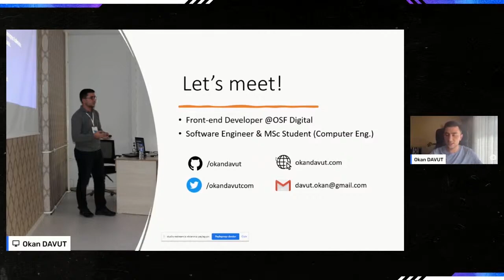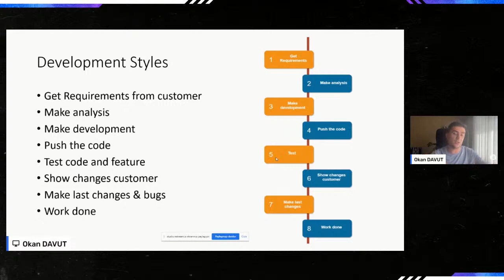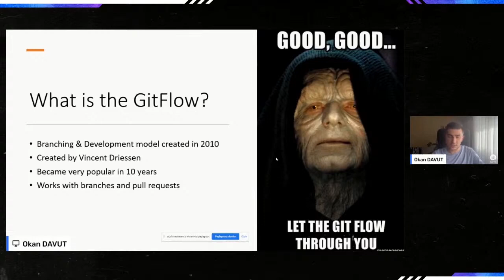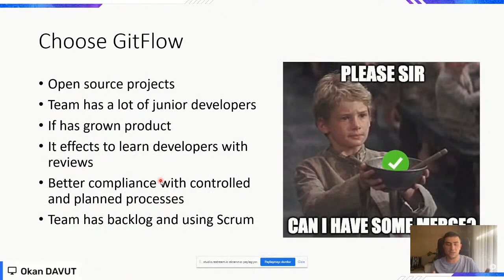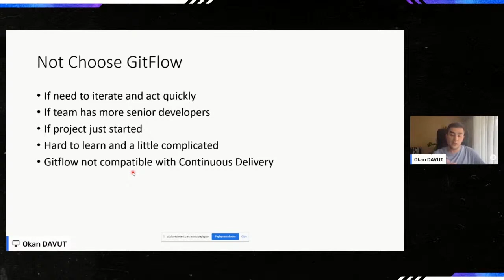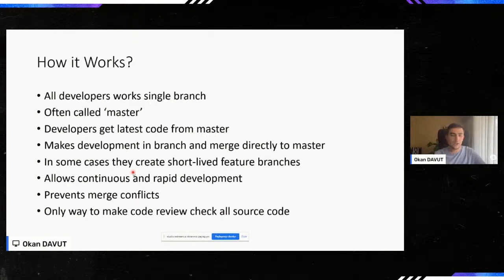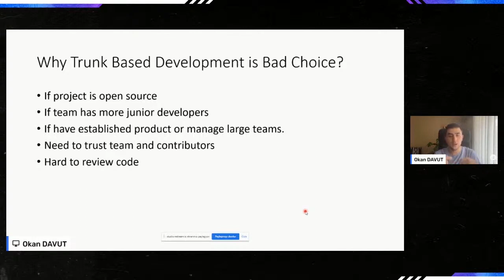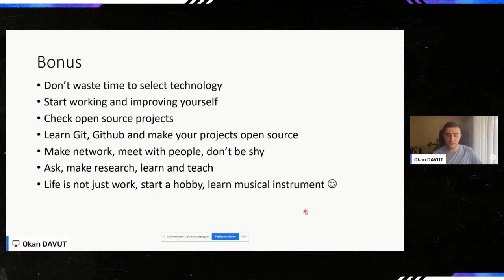Geekday Etkinliği - Trunk-Based Development ve GitFlow Sunumum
Herkese selamlar, bu video da Geekday etkinliğinde yapmış olduğum konuşmanın tekrarını paylaşıyorum. Git Flow ve Trunk Based Development farklarından detaylı şekilde bahsettim. Yazılım okuyan herkes için inanılmaz faydalı konular olduğunu düşünüyorum.

Etkinlik Gebze Teknik Üniversitesi Bilgisayar Topluluğu tarafından düzenlendi
ve gerçekten çok kapsamlı bir etkinlikti.

Merhabalar ben Okan,  yazılım mühendisi olarak çalışmaktayım. Youtube üzerinde ilgilendiğim farklı konularda videolar çekiyorum.